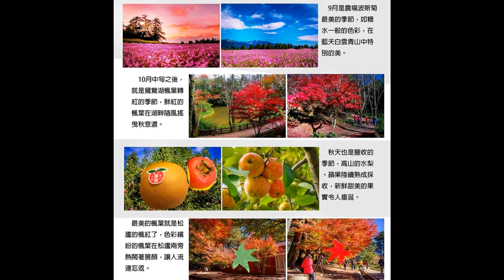福壽山農場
福壽山農場 位於台中和平區海拔二千公尺之高山   蘋果梨子盛產地  秋戀楓葉紅和蜜蘋果  天池有蔣公行館 - - -   Fuoshoushan Farm,  Taiwan